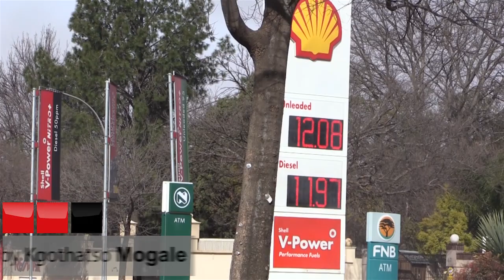Petrol strike: the realities on the ground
The deadlock in wage talks between Ceppwawau and the National Petroleum Employers’ Association is negatively affecting petrol stations and their employees.

Produced by: Kgothatso Mogale